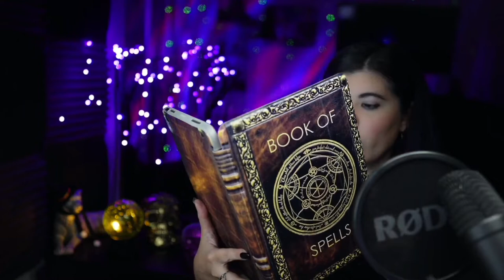Scary Stories that will make your skin crawl...Literally! |Bug Bites, & Bed Bugs.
A huge thank you to my good friend, Project Zero Kram for helping with tonight's stories!

Story 1:
Bug Bites: Narrated by me

Story 2:
Don't Let the Bed Bugs Bite
Written by:  u/Erutious
Narrated by Project Zero Kram
Freetoreadcreepypasta reddit